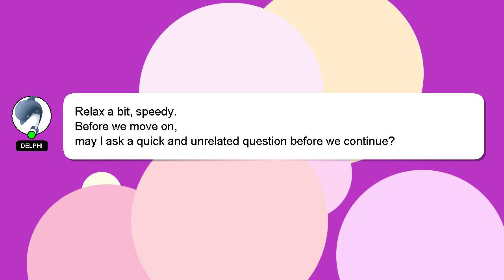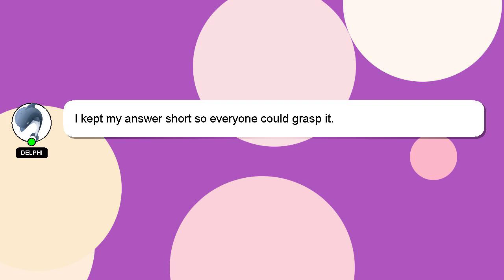C++ : c++ casting for different targets (compilers)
: (compilers) targets casting c++ different C++ for